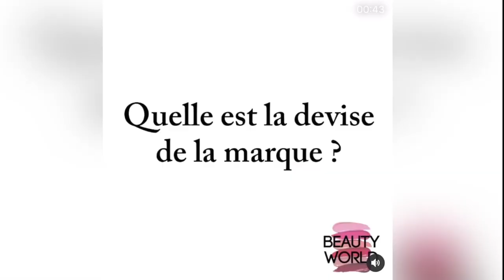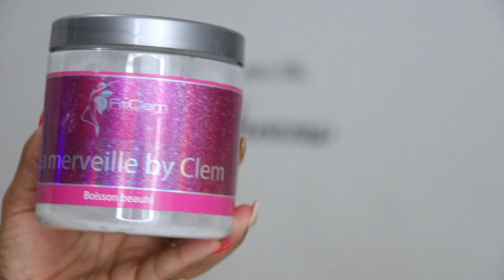FAVORIS DU MOMENT : Cheveux, comptes à suivre, soins etc...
Bienvenue dans la Soleil Family

Sur mes lèvres, je porte : le New Paris de Lauraa Luve

SOINS
- Huile en mousse démaquillante, LE PETIT MARSEILLAIS : Grande surface
Ma revue :

LIVRES
- Miracle Morning,

BON PLAN : Gagnez de l'argent en achetant (10€ offert à l'inscription au lieu de 3€)

FAQ
Mes origines → Martiniquaise

Allez tchuss !
Sandrine de Petit Bout de Soleil ♡